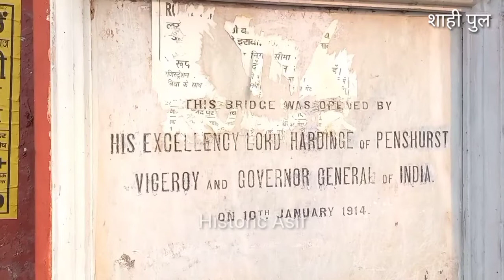Pakka Pul Lucknow | लखनऊ के पुल की कहानी | शाही पुल लखनऊ | पक्का पुल लखनऊ | Shahi Pul history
इस पुल को अंग्रेजों ने तोड़ दिया था और बताया था यह वजह | शाही पुल लखनऊ | पक्का पुल लखनऊ | Shahi Pul

शाही पुल | Shahi Bridge | लखनऊ का शाही पुल | अंग्रेजों ने क्यों इस पुल को तुड़वा दिया था |  Shahi pul

@Historic Asif

Video is for educational purposes only. copyright disclaimer under section 107 of the copyright act 1976, allowance is made for "Fair Use" for purpose such as criticism, comment, news reporting, teaching, schorship and research.